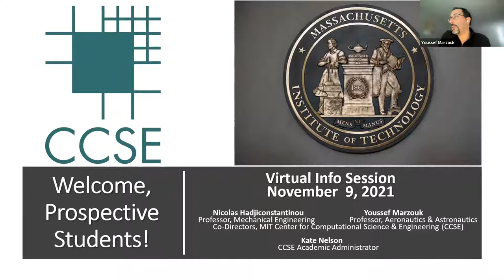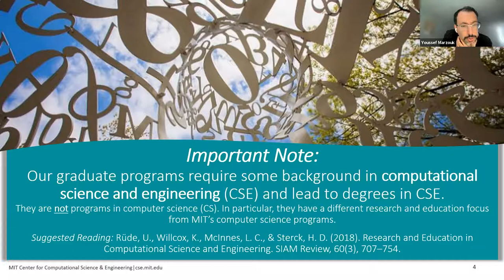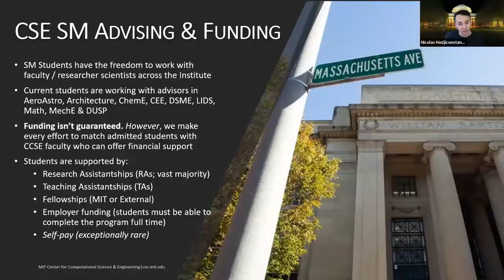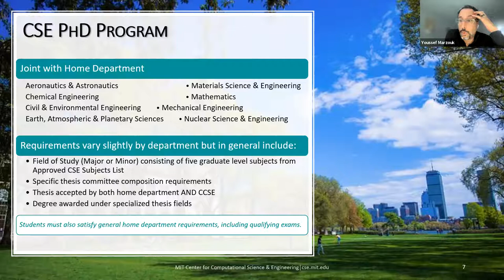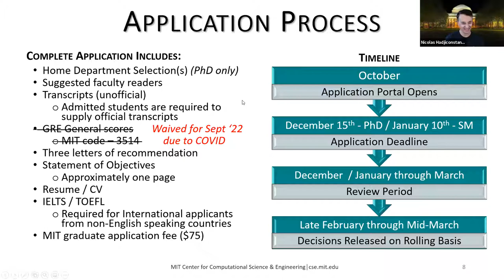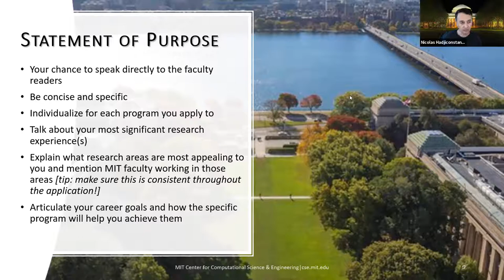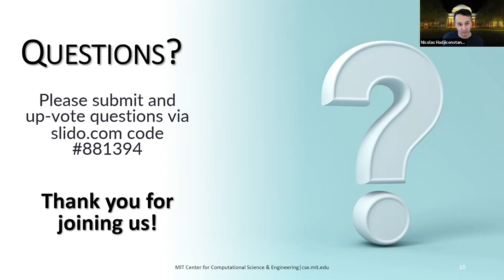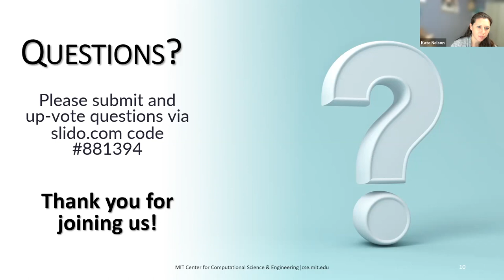CCSE Virtual Info Session for Prospective Students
November 9, 2021 Virtual Info Session for prospective students with CCSE Co-Directors Profs. Nicolas Hadjiconstantinou & Youssef Marzouk and CCSE Academic Administrator Kate Nelson.